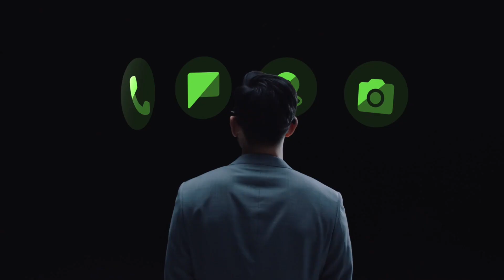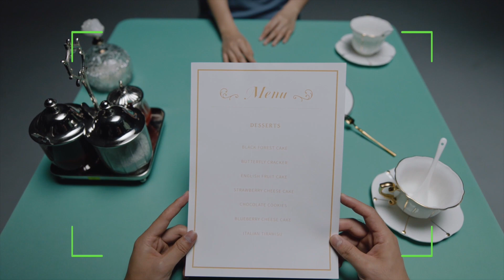Karşınızda Xiaomi'nin İlk Akıllı Gözlüğü! | Geleceği Şekillendiren Teknoloji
Karşınızda Xiaomi'nin ilk akıllı gözlüğü! Arama yapabilen, navigasyon kullanabilen, çekim yapabilen ve seninle tamamen bütünleşen bir gözlük… Mühendis zekası ile geleceğin bakış açısını şekillendiren yeni XiaomiAkıllıGözlük hakkında neler düşündüğünü bizimle paylaş.